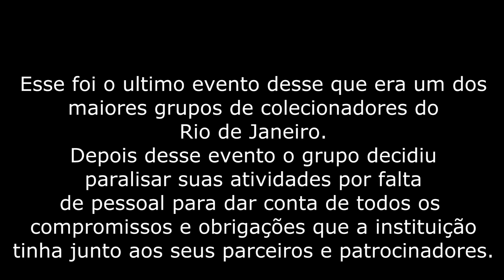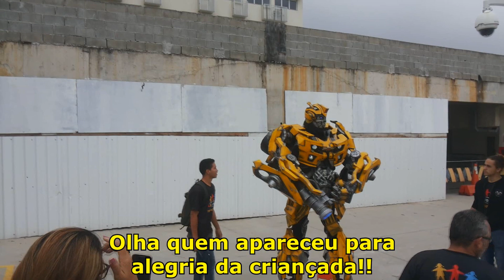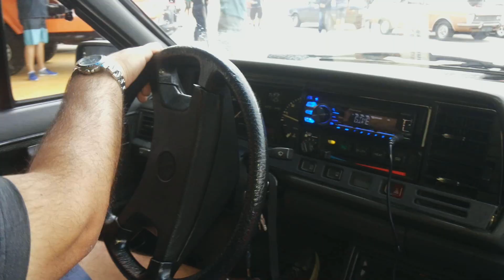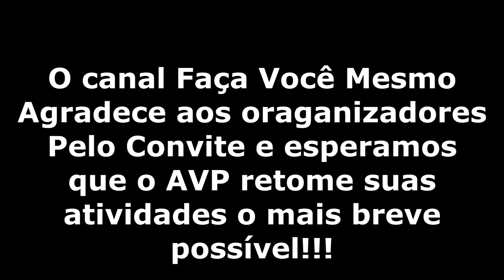AVP 2018 - Antigomobilistas da Vila Da Penha-RJ - Encontro Anual Shopping Carioca - FVM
AVP Antigomobilistas
Encontro de carro antigo shopping carioca
Evento de antigos shopping carioca
Antigomobilistas da Vila da Penha
Shoping carioca carros antigos
Carro antigo no shopping carioca

Sigam o nosso Instagran, lá colocaremos pré vídeos e fotos de tudo que estaremos fazendo antecipando os vídeos que vem pela frente